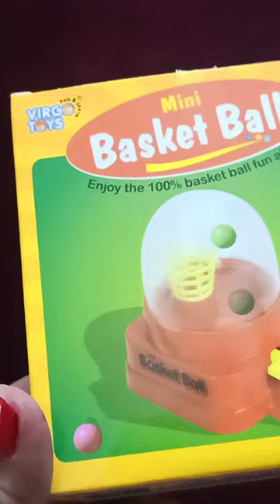Mini Basketball game toy🏀🏀